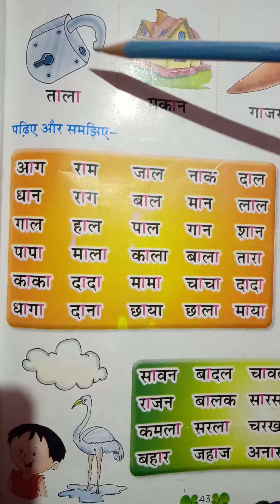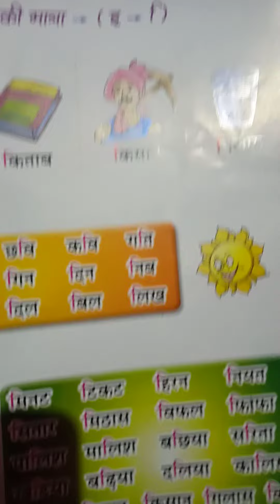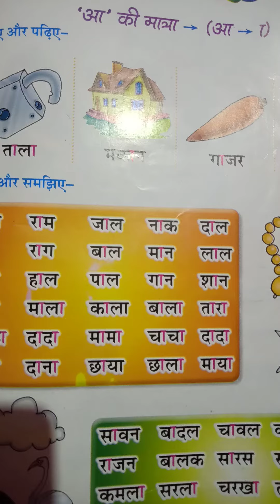09/11/20 Class UKG हिंदी में 'आ' की मात्रा वाले शब्दो का रिवीजन ड्रीम्स वैली स्कूल इचोल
अमिता सिंह